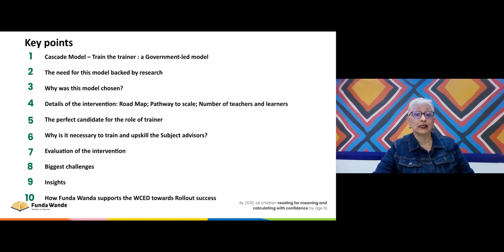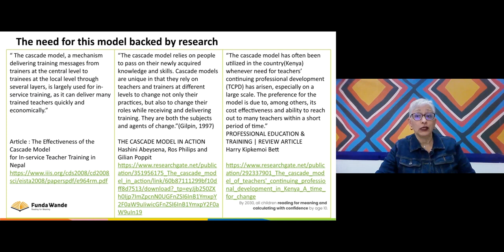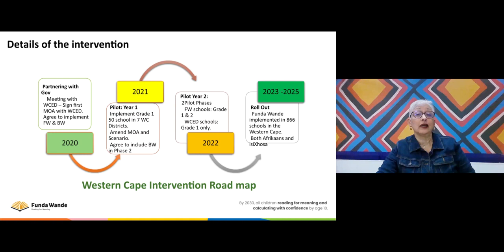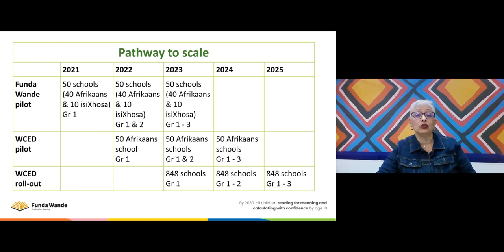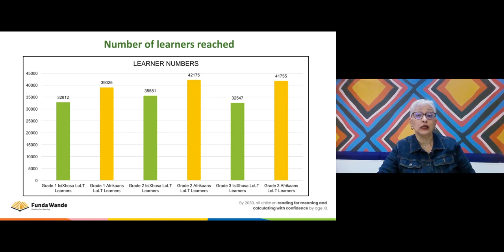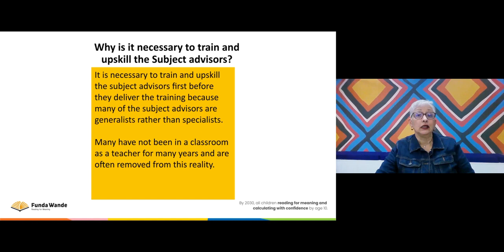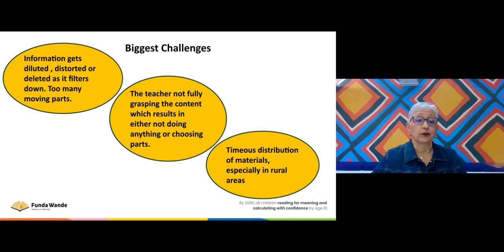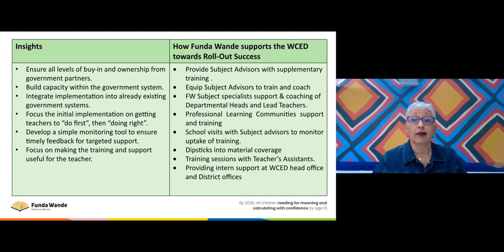Part 4: Teacher support at scale in Western Cape cascade delivery model